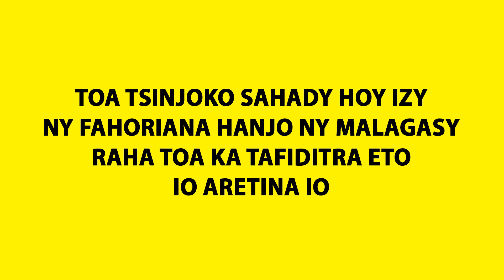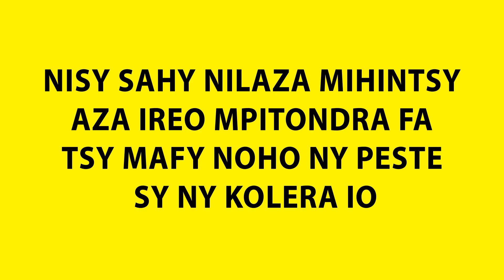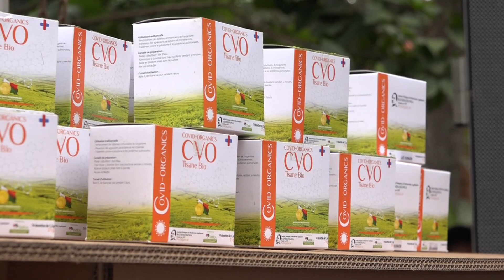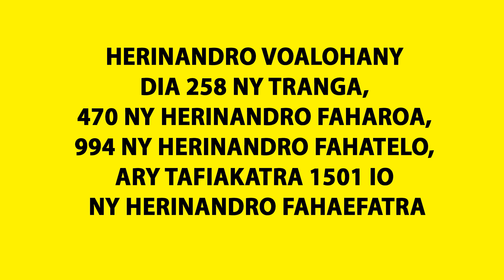22 01 2021 AHOANA MARINA TENA NANAM-PINIAVANA HIADY AMIN’NY ARETINA VE NY MPITONDRA ?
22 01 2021 AHOANA MARINA  TENA NANAM-PINIAVANA HIADY AMIN’NY  ARETINA VE NY MPITONDRA ?